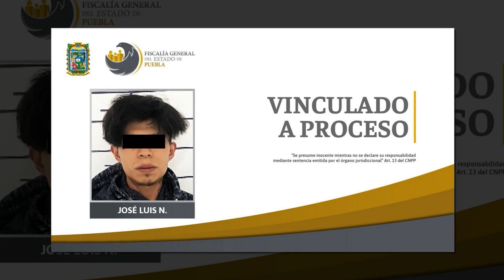🔴 Hechos del día… Por intentar matar a su pareja, José Luis fue vinculado a proceso.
🔴 Hechos del día… Por intentar matar a su pareja, José Luis fue vinculado a proceso; volcó una pipa de Gas LP en la carretera Puebla-Tehuacán; en la colonia Reforma Sur, detuvieron a Israel, por violencia familiar.